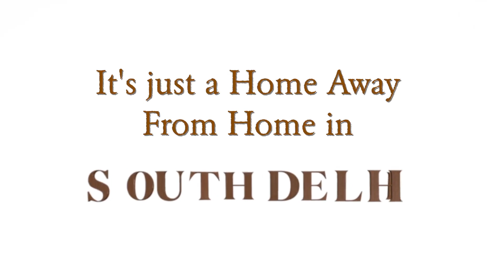Residence for rent in South Delhi I Big Bang Entertainment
This is a photographic tour of a 4 BHK apartment in New Friends Colony,  South Delhi available for rent to high profile clients.